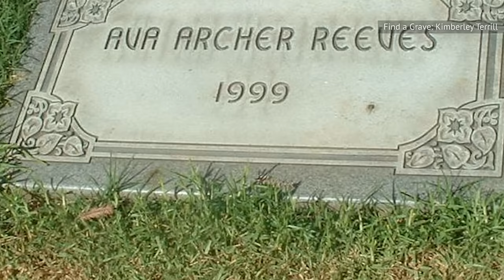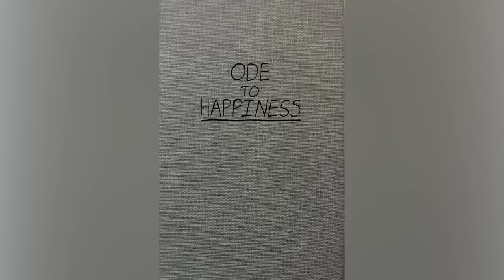Why Keanu Reeves Was Never The Same After The Matrix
In what can only be described as a "whoa" moment, "The Matrix" catapulted Keanu Reeves from a well-known Hollywood actor to global superstar. And he hasn't been the same ever since.

The Matrix changes his life | 0:00
Personal heartbreak | 1:07
Becoming wealthy | 2:05
Becoming an action star | 2:52
Keeping in shape | 3:44
Moving into directing and producing | 4:37
Dating an artist | 5:34
A popular meme | 6:35
Dealing with stalkers | 7:26
Facing censorship in China | 8:17
An influential global figure | 9:15
Other artistic endeavors | 10:14